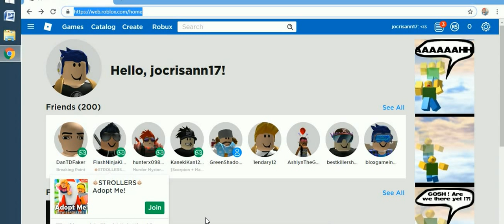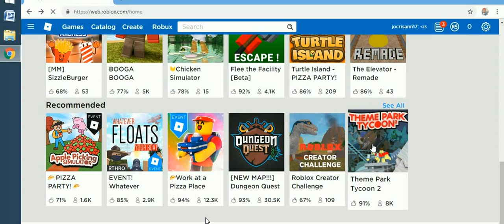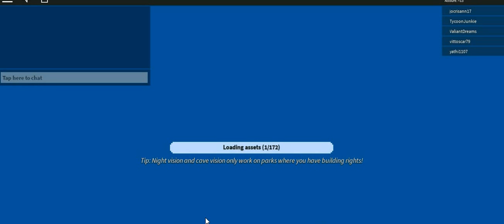roblox april 2nd edition -19